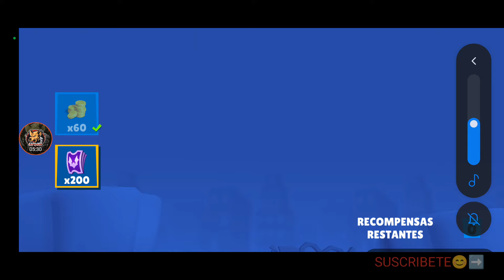​🎉​❗​3 OBJETOS LEGENDARIOS + EVENTO SEMANAL | FULL RECOMPENSAS​❗​🎉​ ~ ZOOBA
👉MI INSTAGRAM:  / nafdanielzoobero
👉Mi TWITCH:📺DIRECTOS:
  / nafdaniel
👉MI TIKTOK:http:  / nafdanielzoobero
👉MI DISCORD:  / discord
👉Mi canal de ZOOBA:   / @nafdanielgaming274
👉Mi canal de CLASH ROYALE:   / @nafdanielcr
👉Mi canal de BRAWL STARS:   / @nafdanielbs
👉Mi canal de CLASH OF CLANS:   / @nafdanielcoc

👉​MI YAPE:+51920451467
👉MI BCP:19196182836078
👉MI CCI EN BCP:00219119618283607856